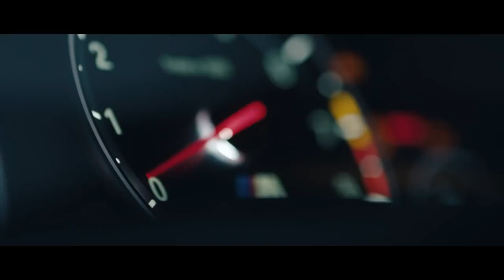Epic Driving with PRO 1080p 2019 (In The End Remix) BMW M4 M6 X5M and Mercedes ML63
these are professional Drivers for  the (BMW M4 and BMW M6)